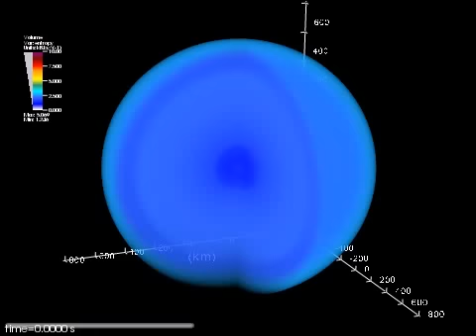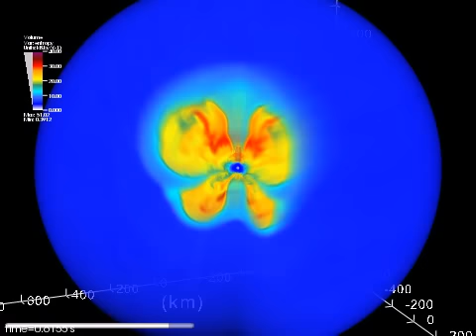Explosion of a star with 15 solar masses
The movie shows the visualization of a supercomputer simulation of the birth of a neutron star and the onset of the supernova explosion of a star with  about 15 times the mass of the Sun.
The neutron star is as an extremely compact object that forms in the deep interior of the dying massive star when the stellar core collapses under the pull of its own gravity  within fractions of a second. It encompasses more than a solar mass in finally the volume of a big city and is visible first as whitish, then blue, intransparent sphere at the center. A shock wave (discernable as surface of a sharp transition between yellow/red and blueish colors)  is launched when the infalling stellar matter (visible as extended blue cloud around the neutron star) crashes supersonically onto the surface of the nascent neutron star. The shock-heated stellar gas envelopes the neutron star as a red and orange shell.
The intense flux of neutrinos, weakly interacting elementary particles that are abundantly radiated from the neutron star,  further heats the postshock layers to higher temperatures and thus triggers the onset of violent convective overturn. Roughly a tenth of a second after its launch the shock develops  ronounced asphericity, partly due to the convective perturbations, partly because of a generic instability to nonradial deformation (visible by dipolar oscillations of  the shock). More infalling stellar gas (blue) is channelled towards the neutron star in downflows while heated gas (red and yellow) is rising against the infalling  matter due to buoyancy. Thus the shock is pushed to larger and larger radii. Finally, the flow arranges itself into two huge, inflating polar lobes that are alternatingly fed by powerful waves of fresh, neutrino-heated gas from equator-near downflows. By the end of the movie the largely aspherical shock rushes outward with a speed of 10,000 kilometers per second (requiring a zoom-out in the  movie) and is going to expell the outer layers of the dying  star in the supernova explosion.